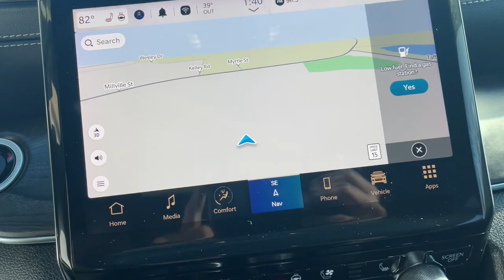2023 Jeep Grand_Cherokee_L Overland MA Milford, Franklin, Worcester, Framingham MA Providence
Pre-Owned 2023 Jeep Grand_Cherokee_L Overland available at Imperial CDJR located in 18 Uxbridge Rd, Mendon, MA, 01756. Servicing the Milford, Franklin, Worcester, Framingham MA Providence area.
Please mention the stock D13953R when you contact the dealership for this vehicle.

You will love the features of this   2023  JEEP Grand Cherokee.  The Grand Cherokee delivers rugged off-road capability, refined luxury, technology that keeps you safe, connected and entertained, and an iconic spirit of adventure. These are just some of the great options this vehicle comes with: Heated Steering Wheel
, Apple Carplay®/Android Auto®, Pre-Collision System, Moonroof, Keyless Entry, Navigation System, Sun/Moonroof, Satellite Radio, Heated Mirrors, Heated Rear Seat(s). Experience the freedom of off-road exploration in the Grand Cherokee. Take a test drive today.